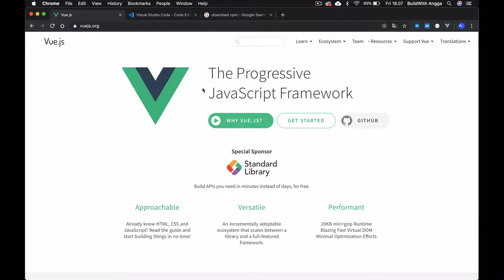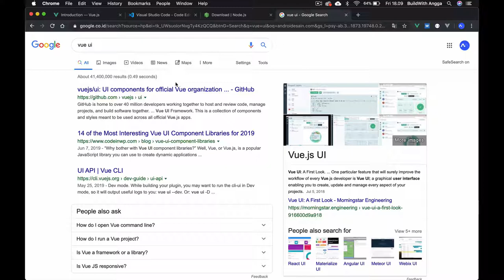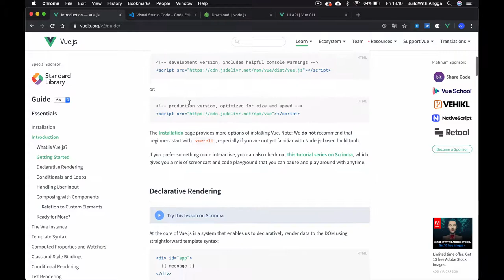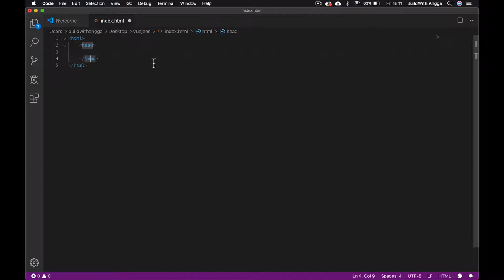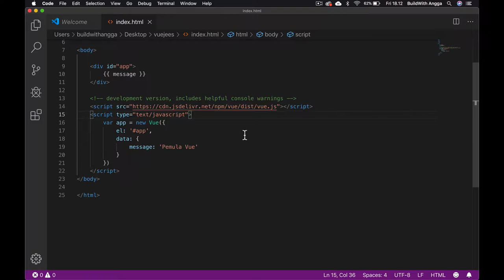Install Tools Vue JS